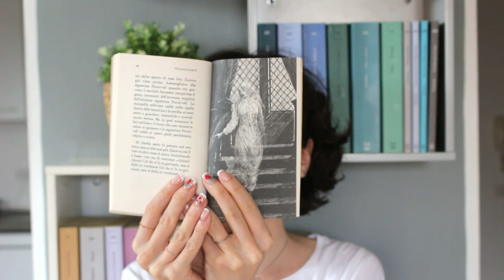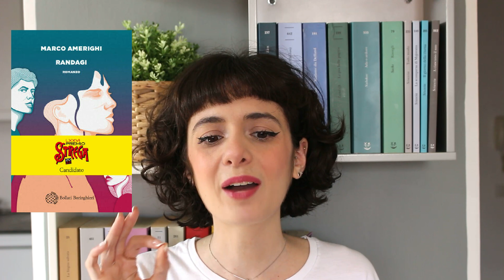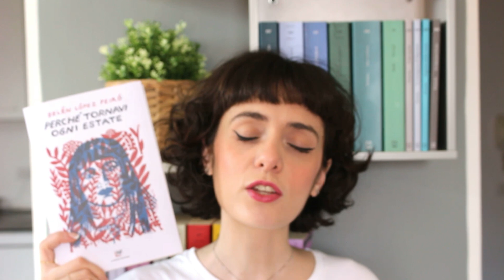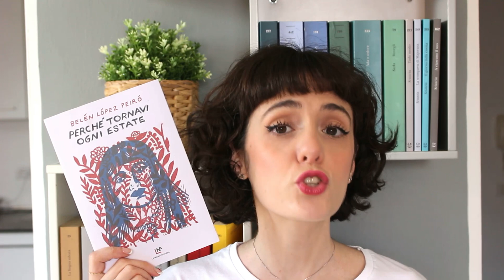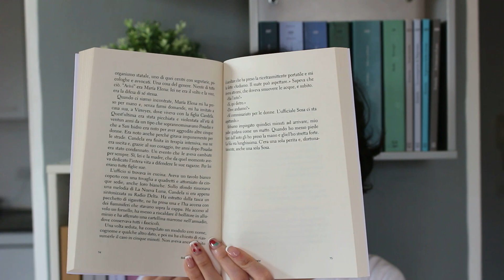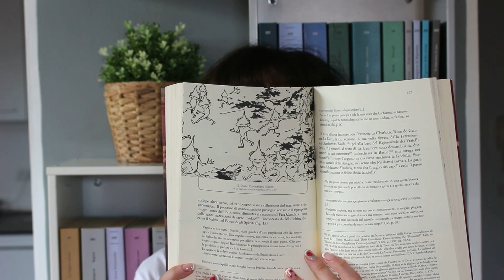Wrap Up- maggio 2022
Libri citati nel video:

-Fedeltà e tradimento
-La moglie del rabbino
-l racconto della vecchia balia
-Niente di vero
-Quel maledetto Vronskij
-Nina sull’argine
-Divorzio di velluto
-E poi saremo salvi
-Camille Mallarmé. La scrittura senza volto
-Perché tornavi ogni estate